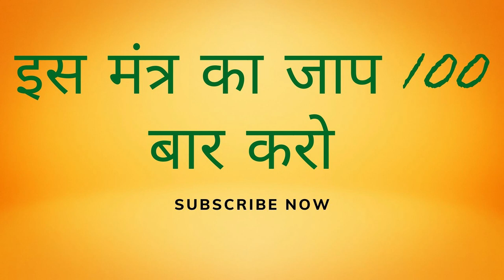100 % असरदार आजतक का सबसे शक्तिशाली वशीकरण का तरीका